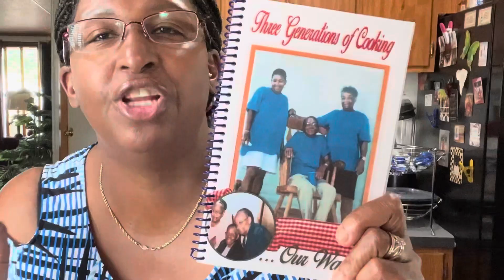Salmon Cakes Made Easy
SHOW US  LOVE BY LIKING, COMMENTING ON, AND SHARING ALL OUR VIDEOS!!  WE HOPE YOU ENJOY!